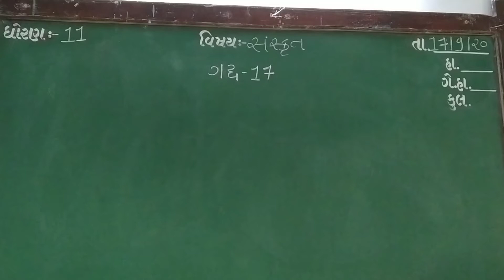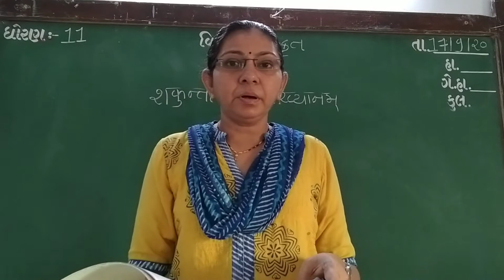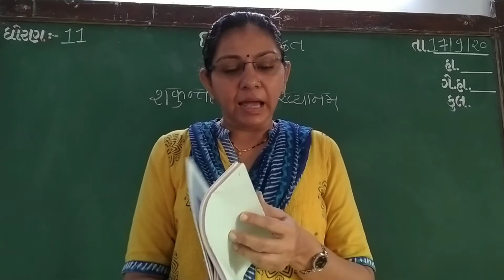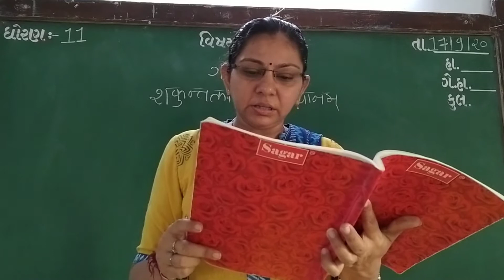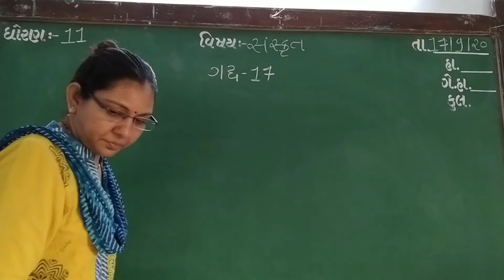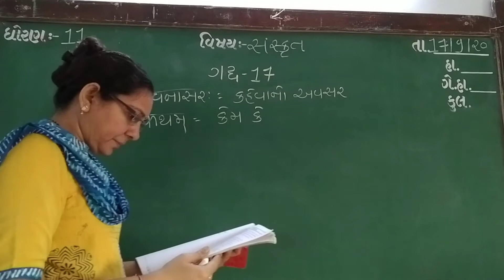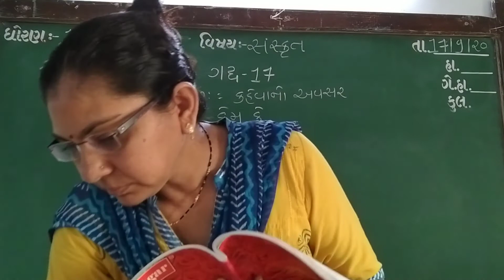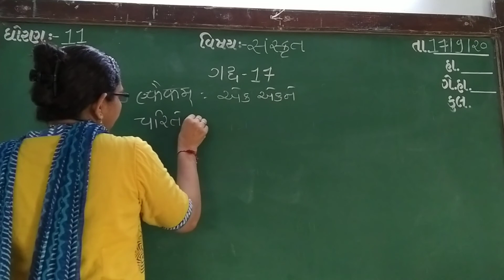GUJ MED STD 11 SCI SUB SAN CH 17 P 1